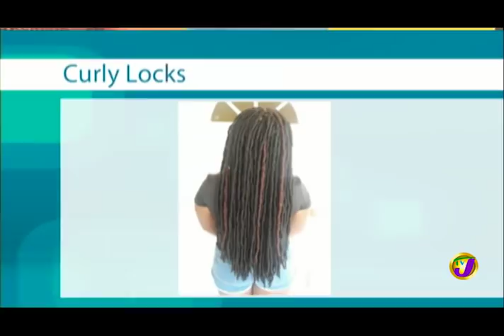Who is Junior Byles (Weekend Smile) February 2, 2019